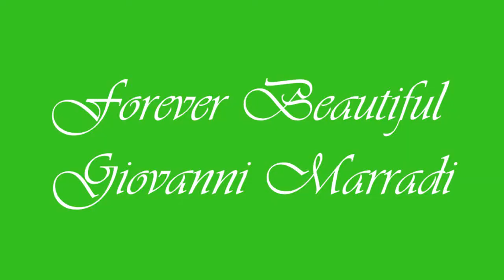Giovanni Marradi Forever Beautiful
A romantic video for springtime